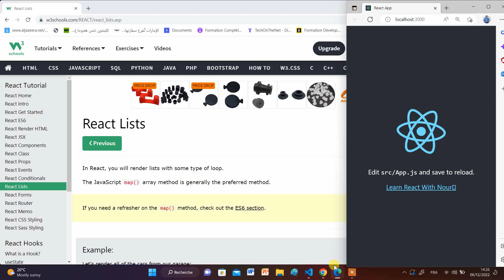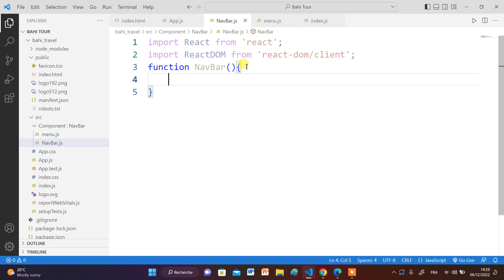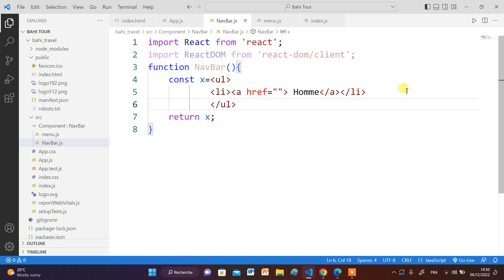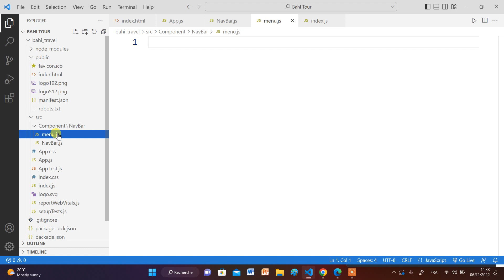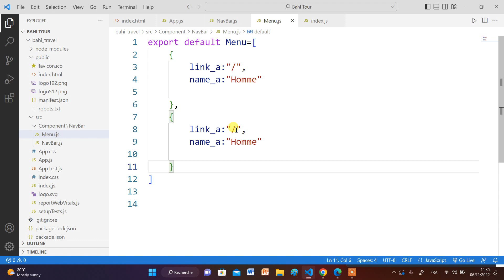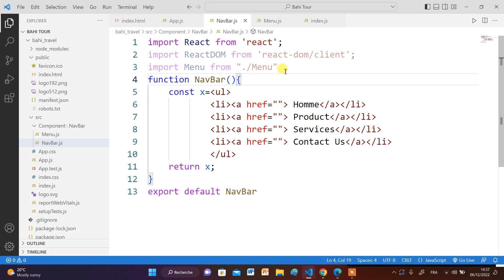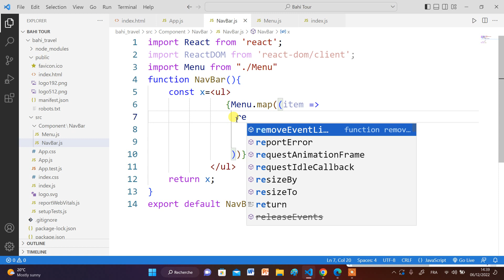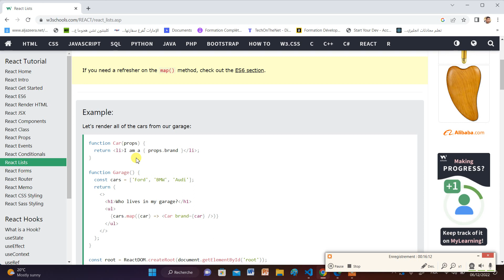Module: Développement Front End +React JS #42 شرح ريياكت بالعربي